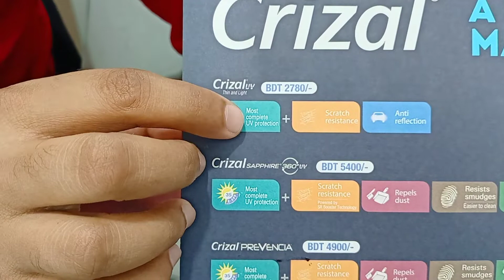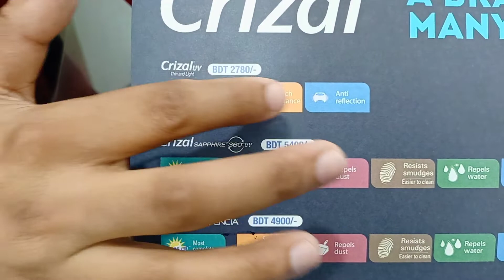Crizal uv.uv protection.scratch resistance.anti reflection.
Eye max.25,meraj tower ring road Mohammadpur Dhaka.
Salman optics.25,meraj tower ring road Mohammadpur Dhaka.
Eye max.25/3,jegatola Dhanmondi Dhaka.
Eye max sobuj bug Patuakhali.